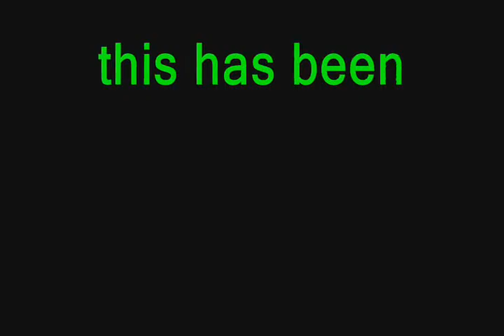my xbox 360 broke and modern warfare review